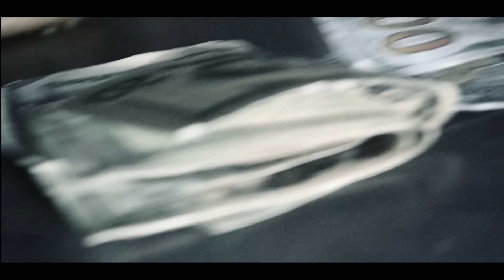SQUEAKYDUHSAVAGE (SHOTTACAPONE) - I AINT DODGIN SHIT | SHOT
SQUEAKYDUHSAVAGE ( SHOTTACAPONE) - I AINT DODGIN SHIT